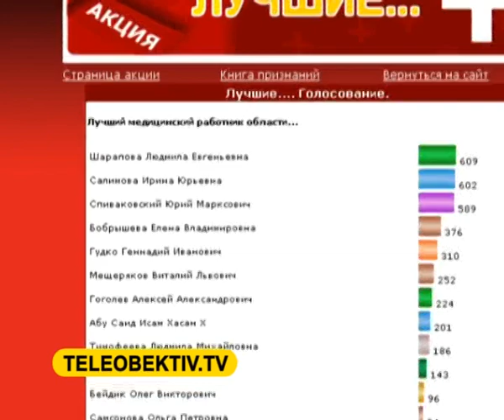Врач акушер-гинеколог Л.Шарапова